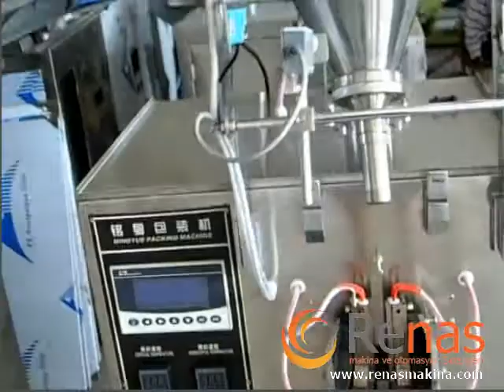tam otomatik vidalı çift ambalaj çay paketleme